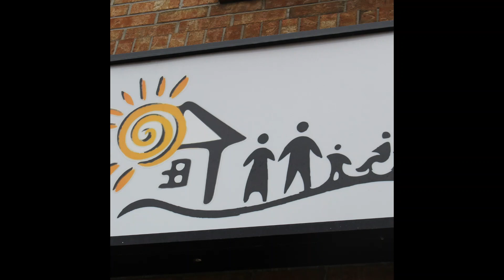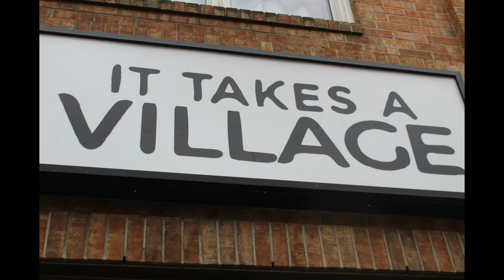Woodstein Media Podcast Episode Six It Takes a Village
Episode six features a conversation with Andrea Charest, Executive Director of It Takes a Village in Listowel, Ontario. It Takes a Village is a people-oriented, money-free, shop and social initiative offering community members support with food security, access to resources,  and assistance navigating systems such as court appointments, housing, and government support with a focus on being a welcoming and inclusive place to belong.

wood-stein.ca

Support Woodstein Media by becoming a Patron.

Visit It Takes a Village. | Facebook or Home - It Takes A Village (listowelittakesavillage.ca) for more information about It Takes a Village.

For more information about safe supply advocacy in Waterloo Region, visit Safe Supply Advocates | Facebook.

For more Woodstein Media articles about It Takes a Village, visit It Takes A Village – Wood-stein.ca Media.
To support the musicians that performed the music used in this episode checkout

Megan McGarry

▶︎ Declare & Protest | SubSounds Music Collective | SubSounds (bandcamp.com)

Ricky Mullen

Bound To Flood | Ricky Mullen (bandcamp.com)

"If it takes a village to raise a child, it takes a village to abuse them." ~ the film 'Spotlight'